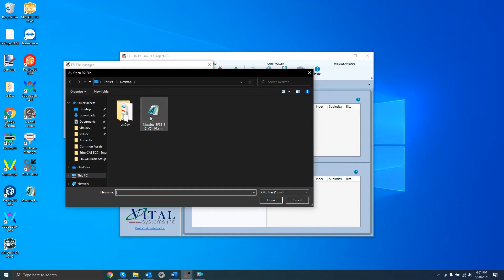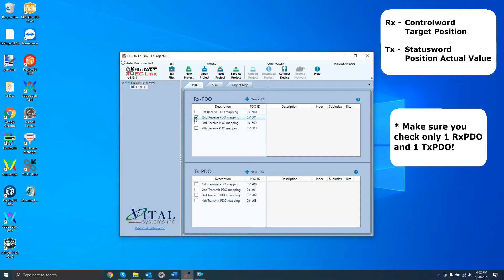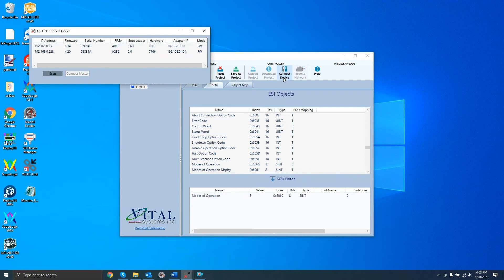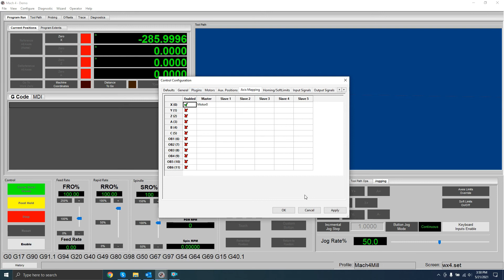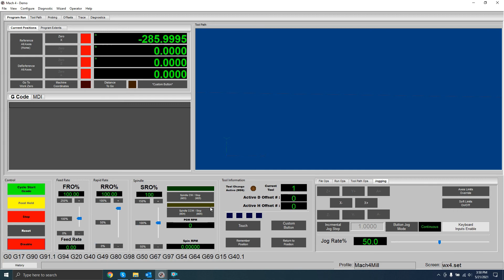EtherCAT Mach4 EC01 Setup Guide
Visual demonstration on how to setup and configure your EC01 EtherCAT Master controller.